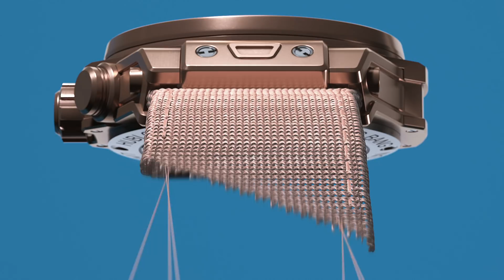HUBLOT BIG BANG MILLENNIAL PINK